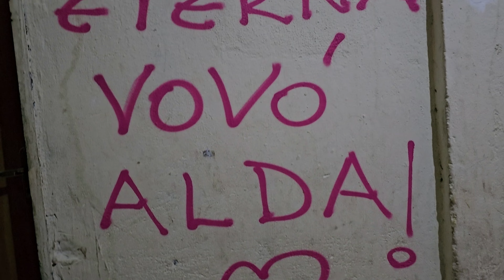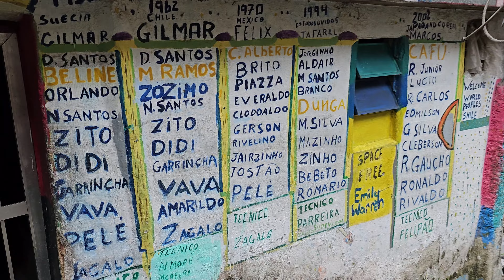Фавела Росинья- Жизнь в фавеле: город в городе в Рио-де-Жанейро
Росинья (порт. Rocinha) — самая известная из фавел Рио-де-Жанейро. Расположена на крутых склонах в южной части города между районами Сан-Конраду и Гавеа.

Её население официально составляет 69161 человек (2010). Это крупнейшая фавела страны. Реальная численность её населения может превышать 200 тысяч человек.

Росинья находится вблизи респектабельных жилых и туристических районов. Первоначально состоявшая из бедных лачуг, сегодня фавела получает электроэнергию от города. В Росинье имеется несколько медицинских учреждений, автобусное сообщение и даже собственное телевидение TV Rocinha.

Росинья часто посещается туристами, несмотря на высокий уровень преступности. В ноябре 2011 года в фавеле при обеспечения безопасности к чемпионату мира по футболу и Олимпиаде была проведена серия полицейских операций, однако, правительственный контроль так и не был полностью установлен.